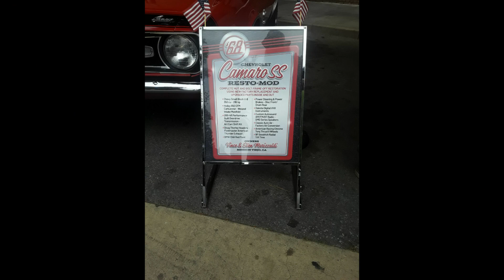Orange Plaza 2023 #2 of 2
back big time!